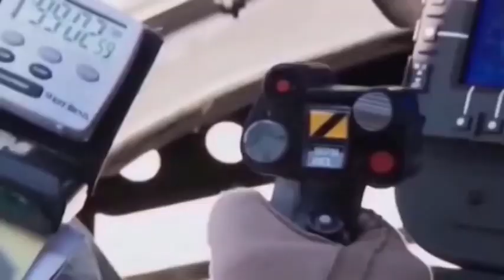Trailer film serenissimi del 97 I Have a Dream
NUOVO TRAILER DEL FILM, I  "HAVE A  DREAM" SUI SERENISSIMI  DEL 97,DEL REGISTA  MASSIMO EMILIO GOBBI,  GRAND PRINX A CANNES,  ACTOR CON GOMORRA 2008.